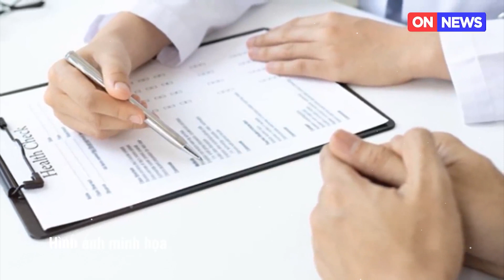Chuyên đề hành trình phá án mới nhất 2023 | Phần 7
On News | Vợ già 70 tuổi “HỒI XUÂN” MÃNH LIỆT bắt cụ ông “DỰNG ĐỨNG” cả ngày, nhập viện tình trạng KIỆT SỨC
Khi vợ trong giai đoạn hồi xuân, liên tục đòi chồng chiều chuộng làm "chuyện ấy", nhưng do khả năng có hạn nên cụ ông U80 trong câu chuyện cảm thấy rất áy náy với vợ và tìm đến gặp bác sĩ nam khoa với mong muốn cải thiện sức khỏe cho chuyện chăn gối để chiều vợ. Tình yêu vốn dĩ không có tuổi, ở tuổi nào cũng có nhu cầu được yêu thương, chiều chuộng, kể cả trong cách cư xử hành động lẫn trong chuyện phòng the. Tuy nhiên, ở độ tuổi này, không thể lấy ân ái là thước đo tình yêu, bởi lẽ cả hai người có thể không còn sức khỏe tốt, khó có thể đáp ứng nhu cầu của nhau mặc dù họ rất muốn. Hy vọng qua clip, các quý ông, quý bà sẽ rút ra được bài học kinh nghiệm cho chính bản thân mình.
✅ ON NEWS là kênh thông tin cập nhật những tin tức thời sự, tin nóng, tin an ninh trật tự, tin thế giới và trong nước mới nhất và hấp dẫn nhất hàng ngày.